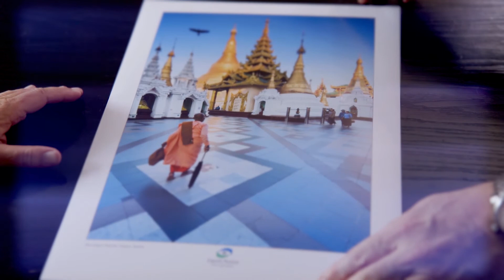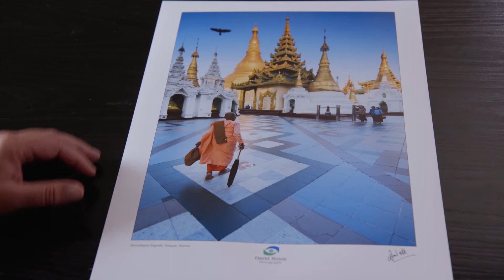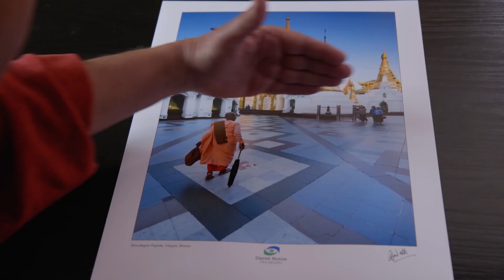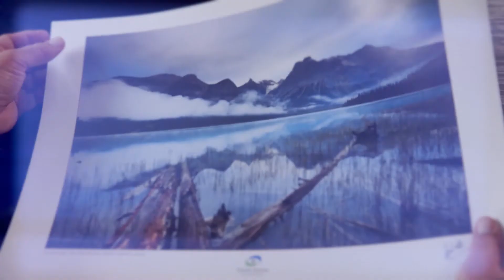LEE Filters - David Noton - Masters of Photography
David Noton, a renowned travel and landscape photographer, and runs his own highly successful freelance photography company from his base in Milborne Port, near Sherborne on the Somerset/Dorset border. He also publishes the acclaimed f11 Photography Magazine.

His passion for photography, travel and the world’s most beautiful locations are the defining influences that have shaped his life, work and creative approach to photography. In his 32 years as a roving professional photographer David has travelled to just about every corner of the globe. His images sell all over the world, both as fine art photography and commercially in advertising and publishing, and his clients include Canon, the National Trust, Royal Mail and BBC Enterprises/Lonely Planet Magazine. In addition, he has won international awards for his work that include the British Gas/ BBC Wildlife Photographer of the Year Award in 1985, 1989 and 1990. David is also a widely published writer, author, presenter, tutor, and film maker, a Canon Ambassador, a Fellow of the Royal Photographic Society, an official Adobe Influencer and a brand Ambassador for Manfrotto.